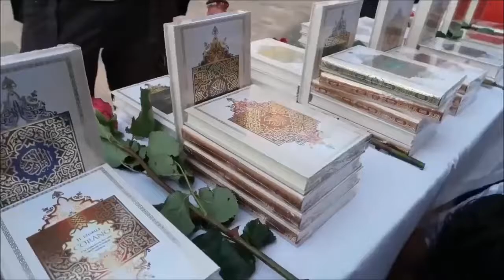Neonazi/Afd/Pegida Anhänger macht sich wichtig und wird von Ibrahim Abou-Nagie Mundtot gemacht!!!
Ein Neonazi/Afd/Pegida Anhänger wird von Ibrahim Abu Nagi
zurechtgewiesen!!!
Ich bin ja kein Nazi, aber...
Ich bin kein Islamhasser, aber...